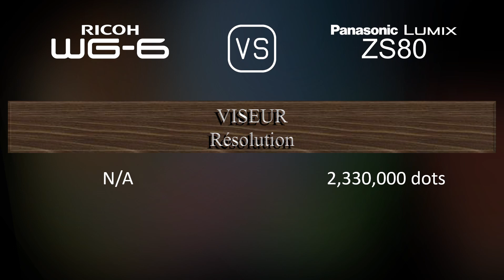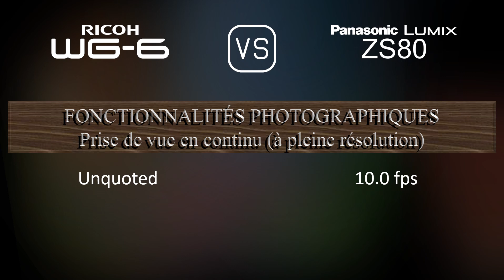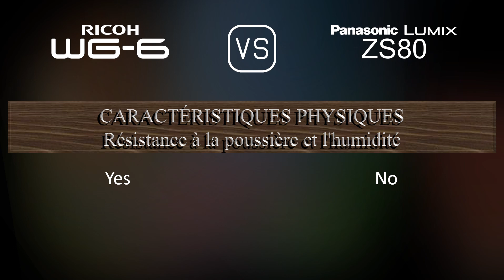Ricoh WG-6 vs. Panasonic Lumix ZS80: Une Comparaison de Caractéristiques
Cette vidéo fournit un aperçu des fonctionnalités du Ricoh WG-6 et du Panasonic Lumix ZS80 dans une comparaison de caractéristiques (comparison of specifications).

00:25 LANCEMENT
00:33 BOÎTIER
00:40 CAPTEUR D'IMAGE
01:01 IMAGE
01:16 OPTIQUE ET MISE AU POINT
01:55 ÉCRAN
02:13 VISEUR
02:27 FONCTIONNALITÉS PHOTOGRAPHIQUES
03:20 FONCTIONNALITÉS VIDÉOGRAPHIQUES
03:35 STOCKAGE
03:38 CONNECTIVITÉ
04:03 CARACTÉRISTIQUES PHYSIQUES
04:21 AUTRES CARACTÉRISTIQUES